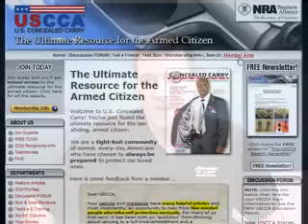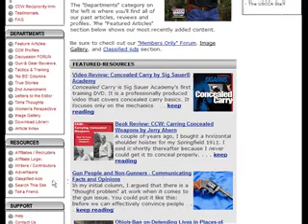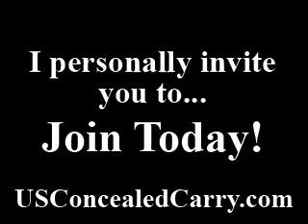United States Concealed Carry Association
The United States Concealed Carry Association is the world's largest database of concealed carry knowledge.